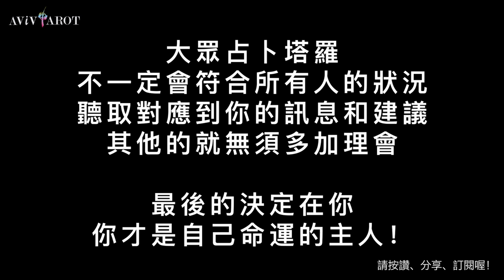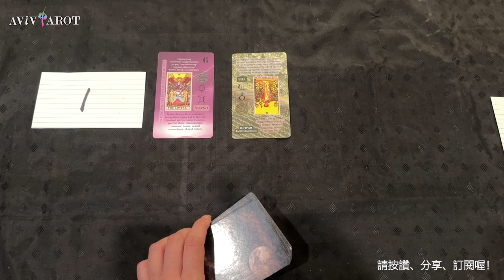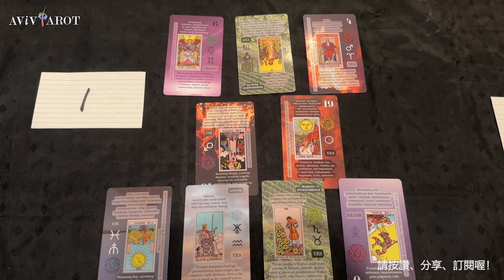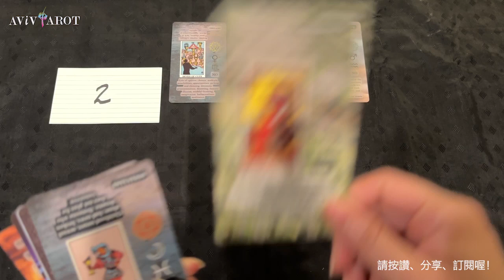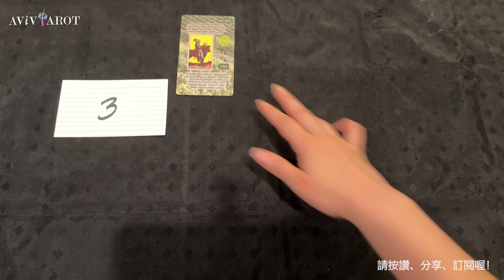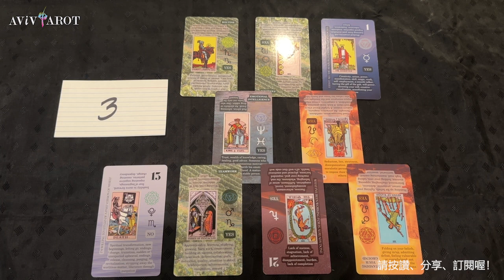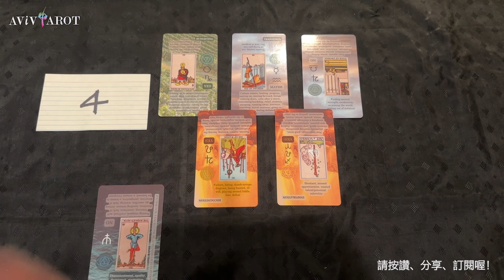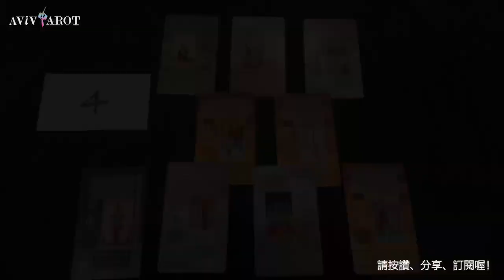💖大眾塔羅占卜 Pick a Card🔮未來7-10天的愛情運、財運、事業/學業運 (無時間限制 Timeless)❤️😊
Intro Pick Piles 選項: 0:00
Card Shuffling 洗牌: 1:24
Pile 選項 1: 5:20
Pile 選項 2: 19:08
Pile 選項 3: 33:58
Pile 選項 4: 45:41